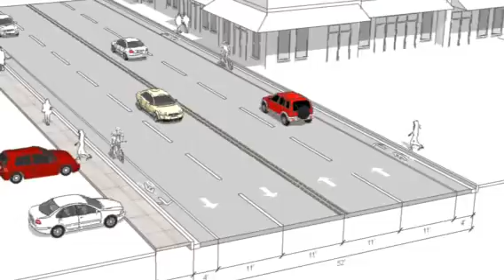The History of Charleston South Carolina The video.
I want you to Be The first person of Today.
what was in The old Day look like Today future.
people work hard Everyday in There job in life.
The Book of History of The past to The future.
Do you like to Read History Book in The chair with same kids.
I hope you like our video a lot.